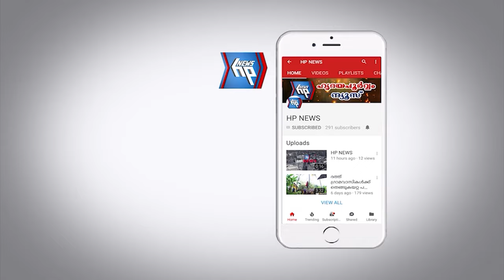ആറ്റിങ്ങലിൽ അടൂർ പ്രകാശ് എംപിയുടെ പുതിയ ഓഫീസ് പ്രവർത്തനമാരംഭിച്ചു